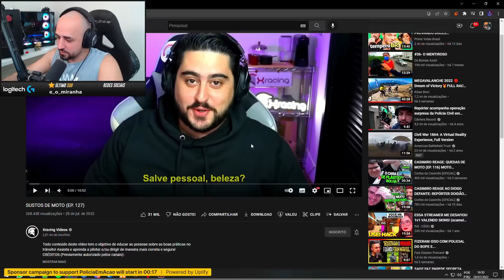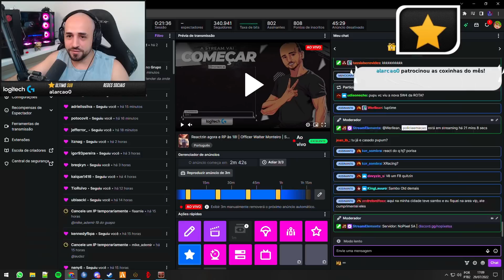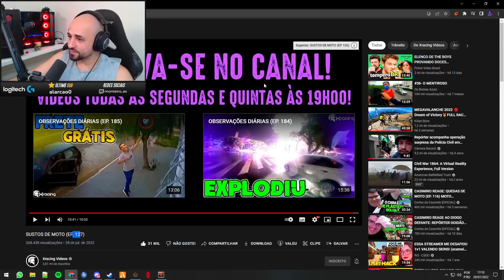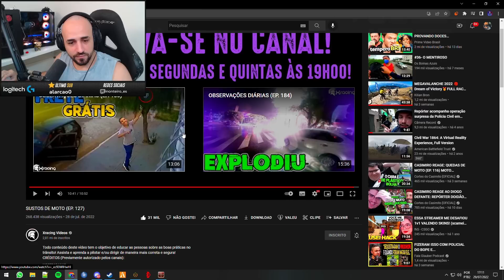MONTEIRO REAGE: SUSTOS DE MOTO (EP. 127)